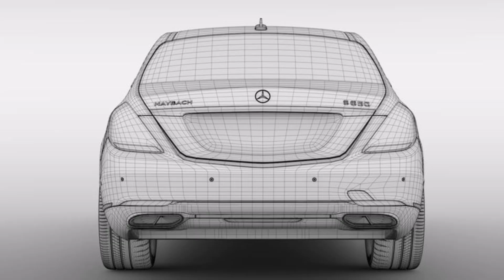MERSEDES BENZ PULMAN (3)